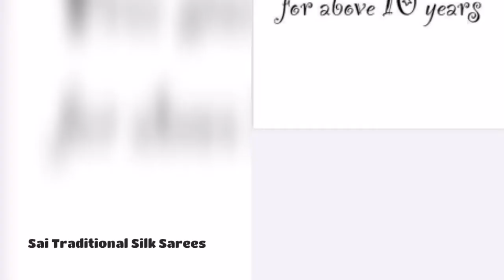Pure kanchipuram pattu pavadai / lehangas for 10yrs to 20yrs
6500 ☝Pure kanchi pattu Handloom pattu pavada/Lehenga for above 10 years to 20 years , will fit for adults also 44” inches length , 3.7 meters width with blouse included.

9600 ☝Pure kanchi pattu Handloom pattu pavada/Lehenga for above 10 years to 20 years , will fit for adults also 44” inches length , 3.7 meters width with blouse included.